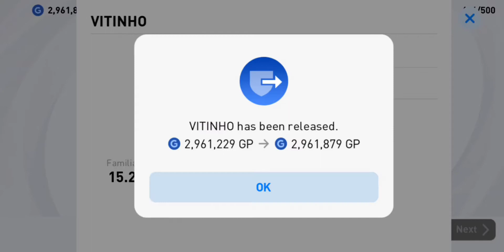LIVERPOOL Iconic moment Pack opening👍